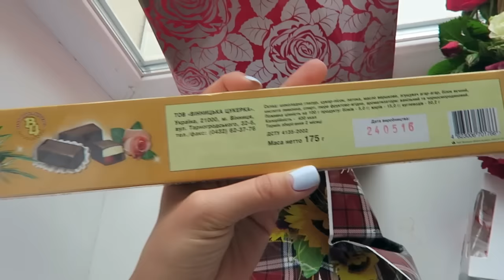ВИННИЦА 2016! Встреча с Подписчиками! Распаковка Подарков а Саррой!